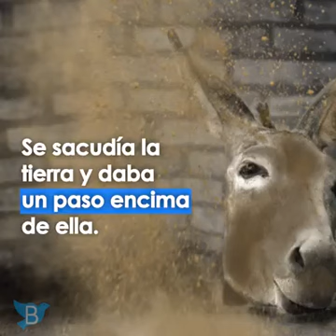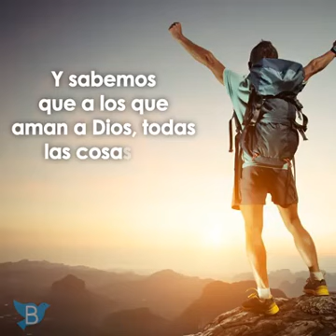LA FÁBULA DEL BURRO QUE SE CAYO AL POZO Y COMO UTILIZÓ LA ADVERSIDAD PARA SALIR DE EL